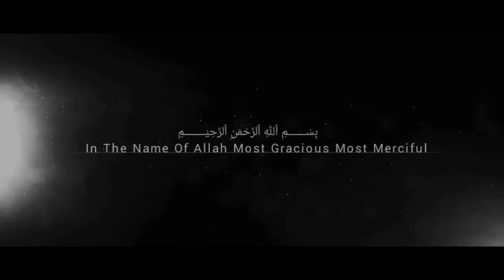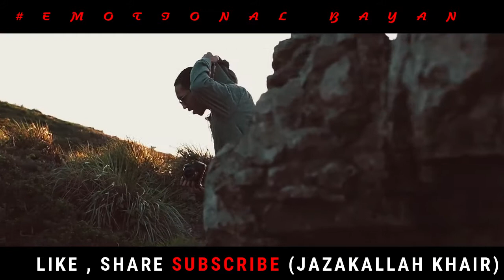KAAMYABI AUR NAKAAMYABI IMTEHAN HAIN! - Dr. Israr Ahmed (R.A)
Topic - KAAMYABI AUR NAKAAMYABI IMTEHAN HAIN!
Speaker - Dr. Israr Ahmed (R.A)

Ham Dawat ko ek Bilkul naye level pr le kar jana chahete hain.Jisme aapki madad ki juroort hain,

Only One Platform Here All Types Of Islamic Videos,, For Daily Basis.&  Eeman Boosting Video.

Everyone is allowed to download and make use of our videos re sharing them on all social channel of their preference ( Facebook, YouTube, Whatsapp etc.)
You may also link from any Social media our Chanel
ONLY FOR SAKE OF ALLAH

Keep Supporting
Keep Dua
Keep Sharing

people for Naiky
Jazakaalh